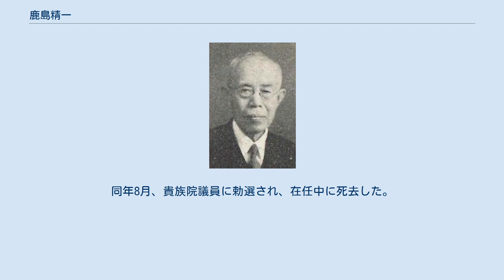鹿島精一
鹿島精一 鹿島 精一（かじま せいいち、1875年（明治8年）7月1日 - 1947年（昭和22年）2月6日）は、大正から昭和時代前期の土木工学者、実業家、政治家。
 旧盛岡藩士葛西晴寧、すえの長男として岩手県岩手郡上田村（現在の盛岡市上田）に生まれる。
翌年父晴寧が死去し、家族は仁王村字下台（現在の盛岡市梨木町）母の実家出渕家に引き取られる。
1899年（明治32年）東京帝国大学工科大学土木工学科を卒業し、逓信省鉄道作業局に出仕する。
同年、鹿島組組長の鹿島岩蔵の長女と結婚し、養嗣子となり、鹿島組副組長に就任する。
1912年（明治45年）養父の岩蔵の死去により、37歳にして3代目鹿島組組長となり、1930年（昭和5年）鹿島組を株式会社に改組し、初代社長に就任した。
1938年（昭和13年）会長となる。
この間、東京商工会議所議員、東京土木建築業組合会長などを歴任した。
 事業では特に鉄道および水力開発に尽力し、なかでも1918年（大正7年）に着工し、1933年（昭和8年）に貫通した「世紀の難工事」と称された東海道線丹那トンネルの工事では、菅原恒覧が社長を務める鉄道工業とともに請け負い、これを完成させた。
当時、鹿島組にとって社運を賭けた事業であり、2社のトップは同郷で大学の同級生でもあった。
 昭和に入ってからは、建設業界の社会的活動に関与し、1928年（昭和3年）日本土木請負業者連合会会長に就任すると、入札や契約保証金制度の撤廃、片務契約の是正、営業税の改廃、請負業者の衆議院被選挙権の獲得などに尽力した。
1940年（昭和15年）土木工業協会理事長（現在の日本土木工業協会）、戦後は1946年（昭和21年）土木学会第34代会長を務めた。
同年8月、貴族院議員に勅選され、在任中に死去した。